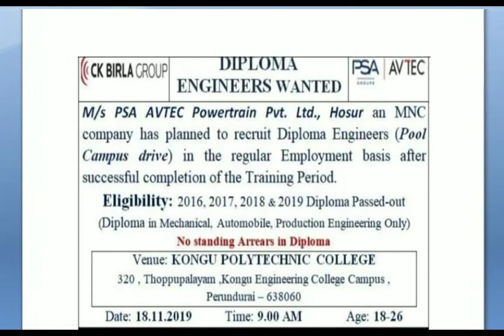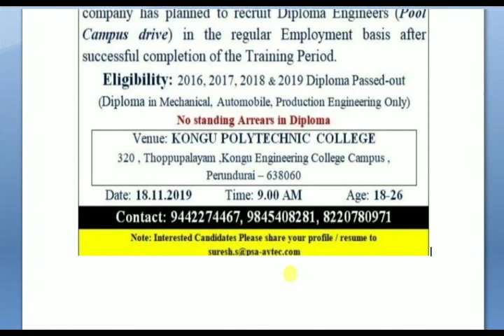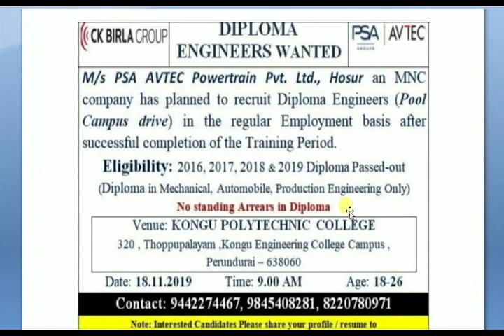DIPLOMA CAMPUS DRIVE - MECH,AUTO,PROD - 2016 to 19 PASSED OUT - ERODE - KONGU POLYTECHNIC.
AVTEC Limited
Poonapalli Village,
Mathagondapalli Post,
Hosur – 635114, Tamil Nadu

kongu polytechnic college

320 , Thoppupalayam ,Kongu Engineering College Campus , Perundurai – 638060